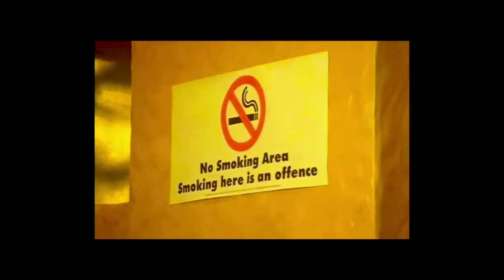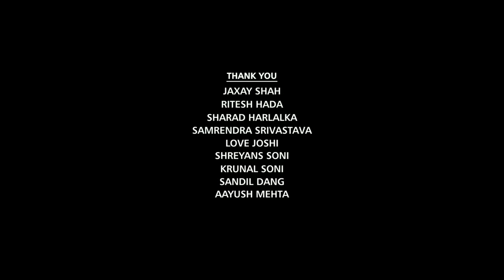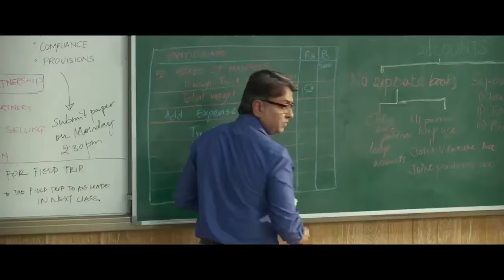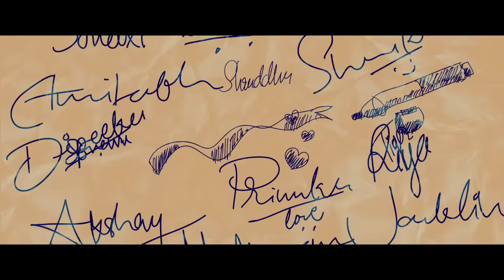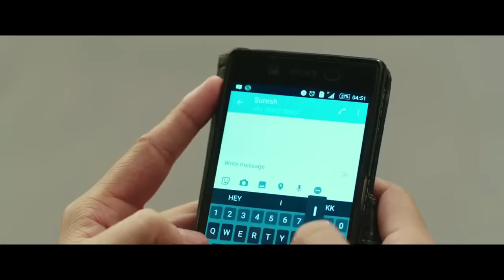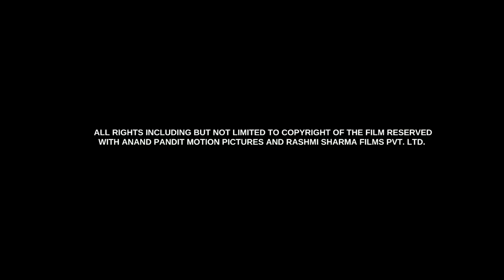Days of Tafree Hindi Original HD Print 2016 movie fully adult comedy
Best college life movie hindi
latest hindi movies,
 latest hindi comedy movies,
 latest bollywood comedy movies,
comedy movies,
Juhi Chawla comedy movies,
 Karisma Kapoor comedy movies
, Raj Babbar movies, Kader Khan comedy movies,
Days of Tafree, Days of Tafree Trailer, Days of Tafree Official, Days Of Tafree Theatrical Trailer, Days of Tafree Official Trailer, Days of Tafree First Look, Days Of Tafree Film Trailer
WE ARE SPARTANS , FUNNY MOVIE , BEST MOVIE